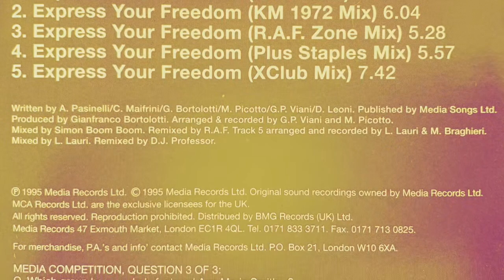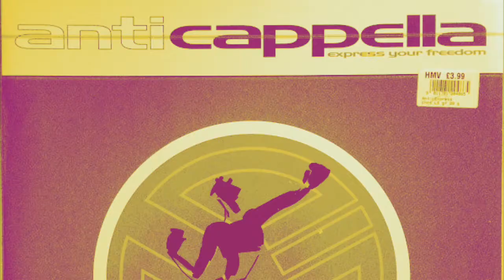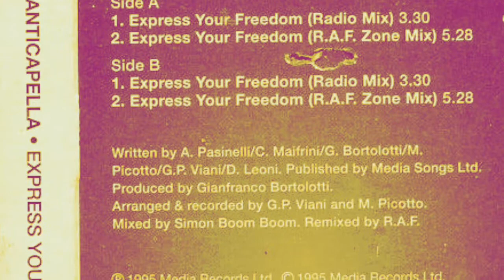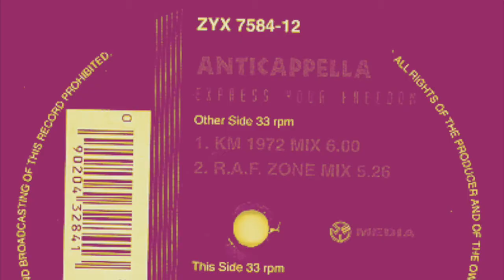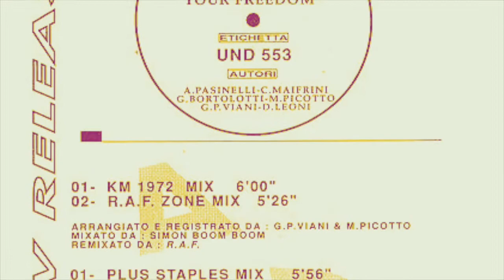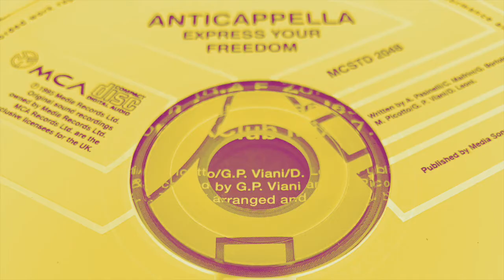Anticappella - Express Your Freedom (KM 1972 Mix)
Remix – Dj Professor, R.A.F.
Underground ‎– UND 553
Vinyl, 12", 33 ⅓ RPM
Italy 1994
Record Company – Media Records
Phonographic Copyright (p) – Media Records Srl
Mixed By – Simon Boom Boom
Producer
Written-By – A. Pasinelli, C. Maifrini, D. Leoni, G. Bortolotti
Written-By, Arranged By – G.P. Viani, M. Picotto